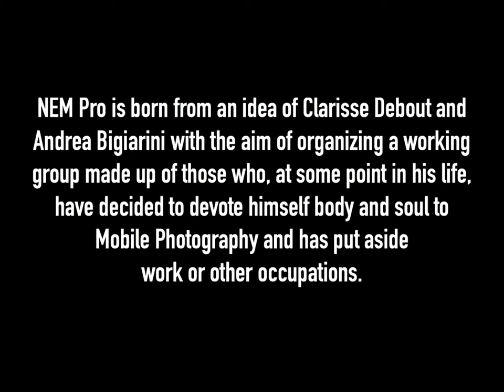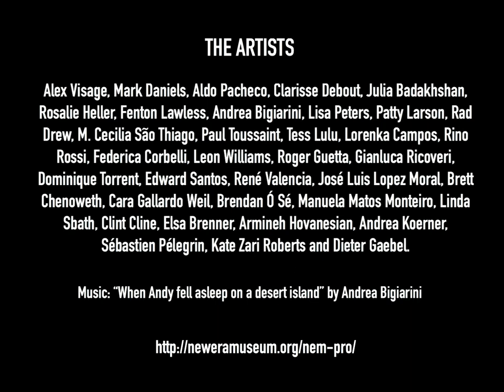NEM PRO Showcase Number ONE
THE ARTISTS
Music: "When Andy fell asleep on a desert island" by Andrea Bigiarini